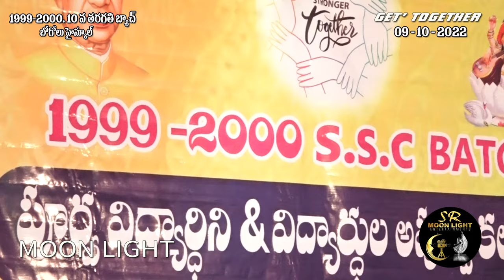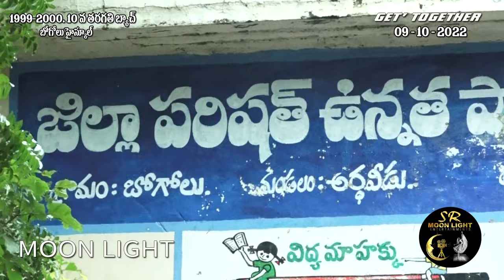1999-2000 10th class batch, Bogole High school